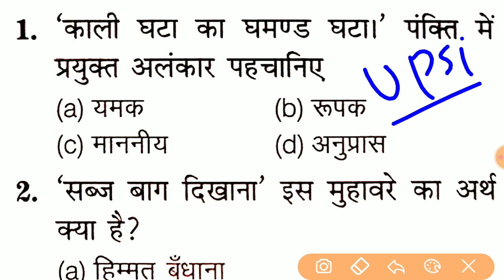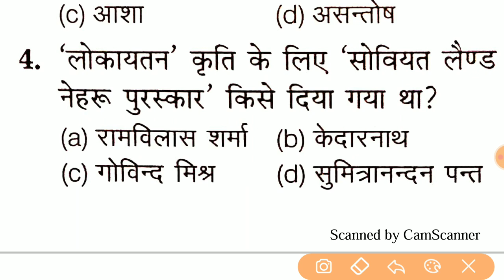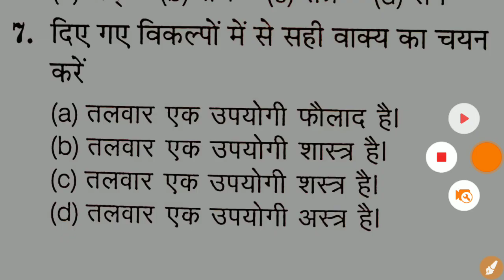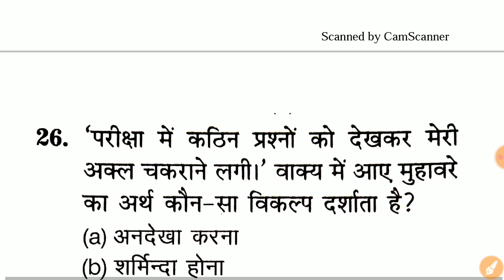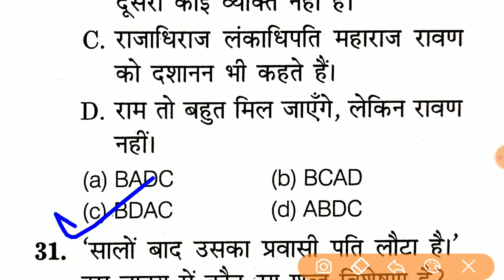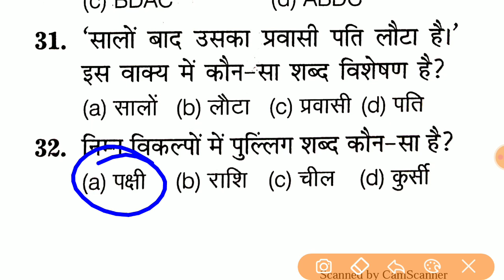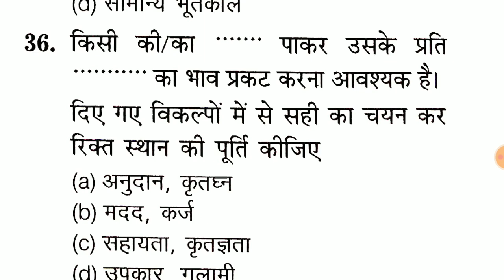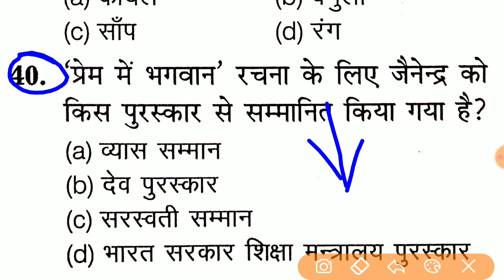Hindi Test For 2021 || Up Sub Inspector Hindi Test || Hindi For Upsi 2021 || Hindi Online Test 2021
11:00 AM Class Link

12:30 PM Class Link...

'INDIANSTUDY'

47